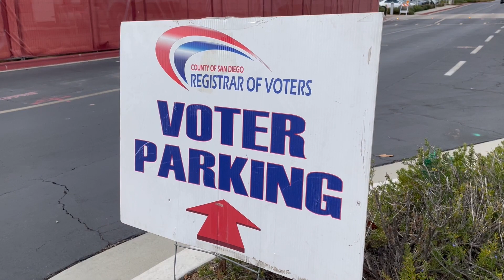Elecciones especiales en el condado de San Diego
Este martes 7 de noviembre es el último día para que los votantes en el condado de San Diego ejerzan su voto y decidan sobre un nuevo supervisor del condado, un nuevo fiscal municipal en Chula Vista y si dos distritos de agua deben separarse de la Autoridad del Agua del condado de San Diego.